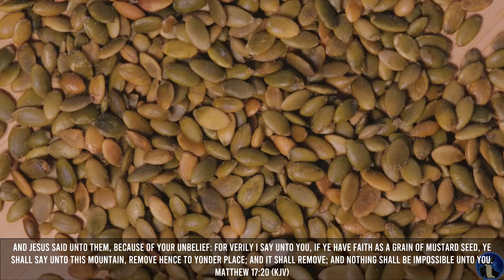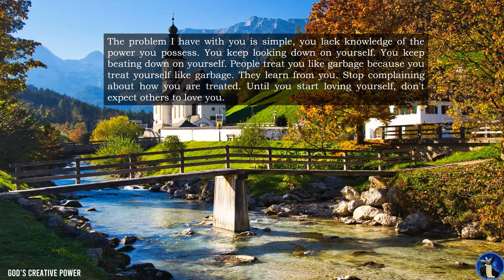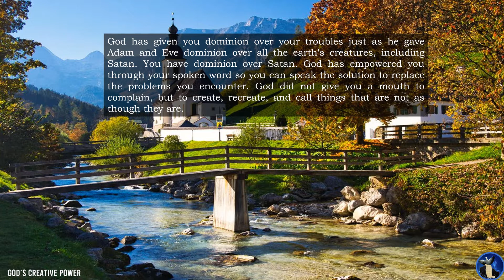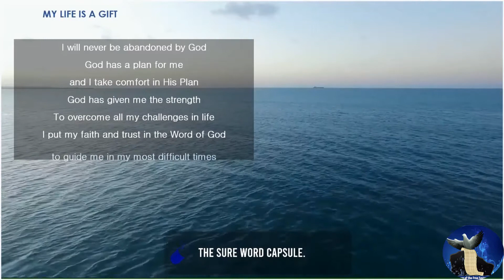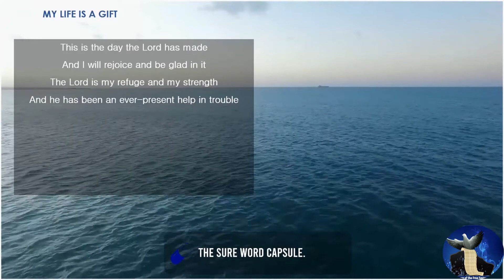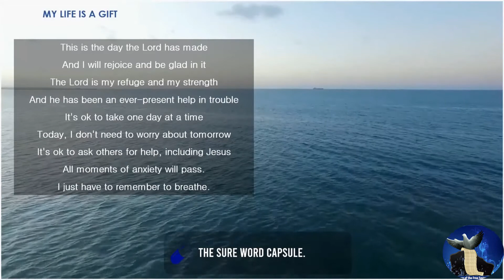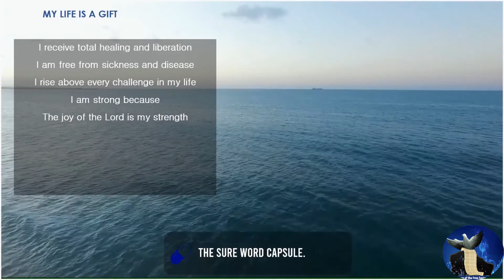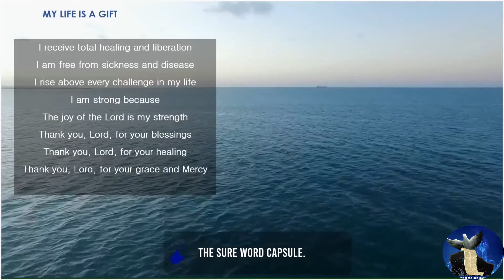God’s Creative Power | Part 6 of 7.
The word of God is God’s creative power. I don’t want to take you around this subject because the foundation of your faith as a Christian is not anointing or speaking in tongue. It is not your faith or your love for God and your neighbour. Your words are very powerful. Words can crush a heart or heal it. They can shame a soul or liberate it. They can shatter dreams or energise them. They can obstruct connection or invite it. They can create defences or melt them. You have to use words wisely.

The Sure Word for Today: Nothing Shall Be Impossible for Me.
And Jesus said unto them, Because of your unbelief: for verily I say unto you, If ye have faith as a grain of mustard seed, ye shall say unto this mountain, Remove hence to yonder place; and it shall remove; and nothing shall be impossible unto you.

Time Stamp
0:00 Intro
00:10 Greetings, Description and Welcome
00:48 Our Mission
00:53 Don't Give Up
01:27 The Affirmation for the Week
01:35 The Sure Word Title
01:43 The Bible Quote (Memory Verse)
02:14 The Sure Word
04:46 The End of the Reading of the Sure Word
04:55 The Sure Word Capsule: Introduction
05:56 The Sure Word Capsule: Confession
10:18 The Final Word (Good-Bye)
11:02 Subscription